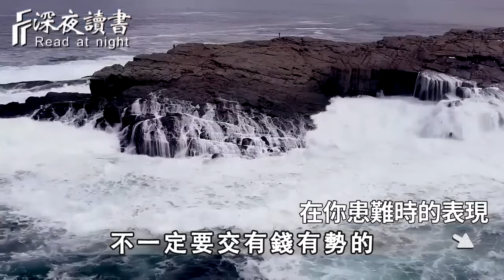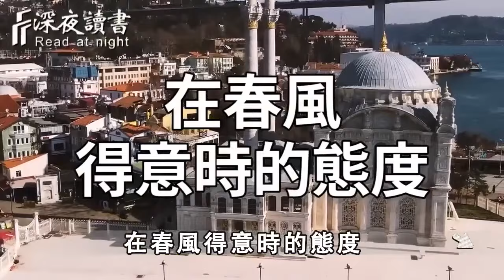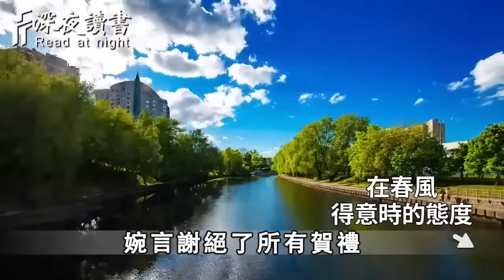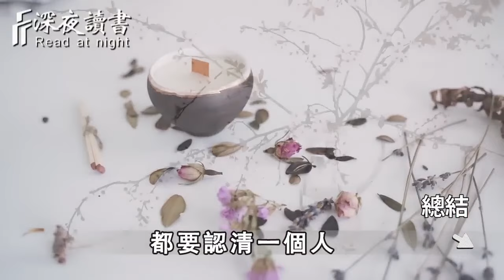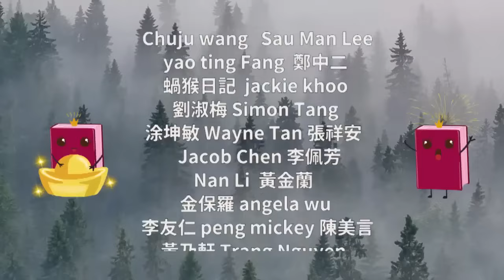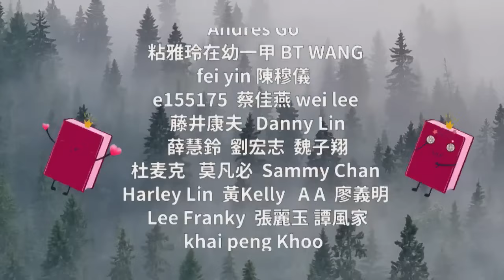識人有方法，一看一個准！只需觀察這3點，就能慧眼識穿任何人！輕鬆辨別假交情，真朋友【深夜讀書】